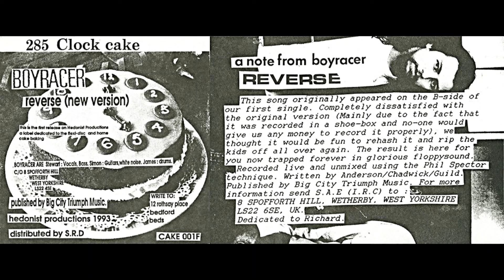Boyracer, "Reverse" (new version)